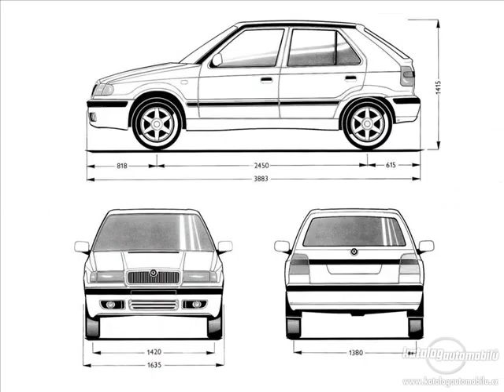Škoda Felicie Best Song